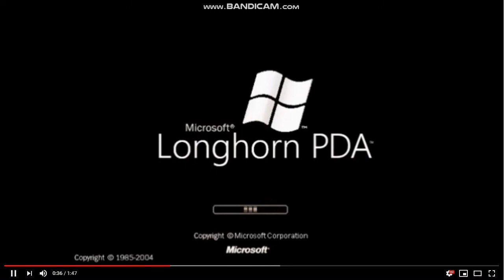longhorn logo windows 2004